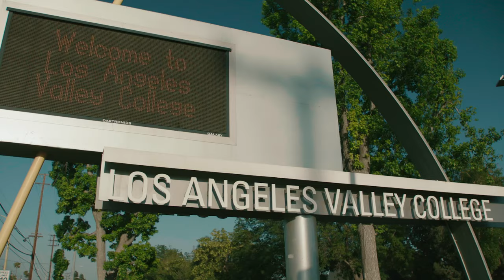Why LAVC – Jessica’s Story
Meet Jessica. Hear how LA Valley College helped her find her calling to help students as a EOPS Counselor.

LAVC is ranked in Forbes as one of the top 5 best community colleges in California! Classes start soon!

About LAVC:

Los Angeles Valley College is a two-year public college located in the heart of the San Fernando Valley, a thriving suburb of Los Angeles.Founded in 1949, LA Valley College is a 105-acre urban oasis located just minutes away from Hollywood, Beverly Hills, downtown Los Angeles, and the beaches of Santa Monica, Malibu, and major motion picture and television studios. The beautiful park-like campus is also well known as is the first community college in California to be a Tree Campus USA.

Under the leadership of President Dr. Barry Gribbons, LAVC is leading community colleges in the state with approximately 20,000 students. It is a Hispanic-serving institution, and serves the communities of Valley Glen, Van Nuys, North Hollywood, Panorama City, Pacoima, Sherman Oaks, Valley Village, Studio City, Encino, Tarzana, Burbank, and beyond.

Valley College is accredited by the Accrediting Commission for Community and Junior Colleges that is part of the Western Associate of Schools and Colleges. It is also one of largest of the campuses in the Los Angeles Community College District (LACCD).

In addition, LAVC offers many special programs to help first time and/or historically disadvantaged groups be successful in college. It has a Child Development Center and is the only California community college campus with an on-campus Family Resource Center to help support student parents.